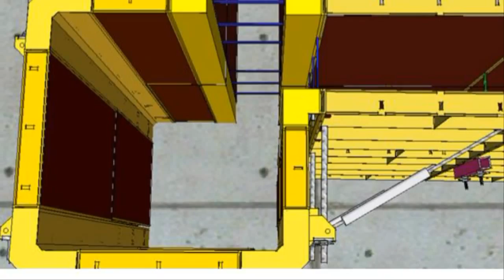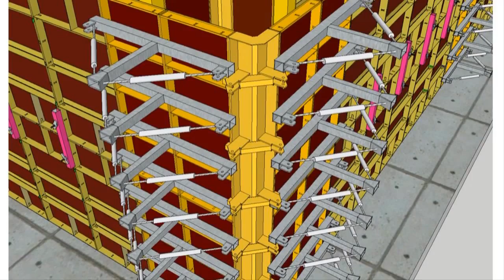다양한 형태 기둥폼 무폼타이 조립,설치. Column Formwork System,Concrete Column Work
더많은 정보를 원하시면 오셔서 확인하세요

src기둥,벽체 돌출기둥, 코너 기둥, 코어 기둥 및 독립 기둥, 대구경 기둥등 건물에서 생성되는 모든 기둥에 무타이시공이 가능하며, 간편시공으로 노무원가 절감이 탁월합니다.

현장납품시 도면검토를 통한 공법 제공으로 정확한 자재 납품이 가능하며, 상부 땜빵 작업등을 최소화 할 수 있는 셋팅폼을 납품하여 드립니다.

감사합니다.